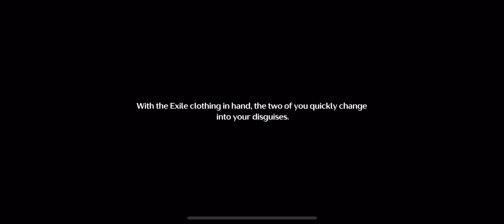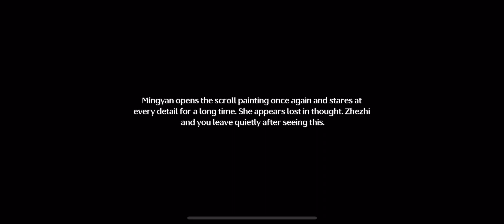Zhezhi Companion Story (FULL) • Wuthering Waves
Zhezhi’s companion story  “True Colors” full playthrough. Kuro is giving us some amazing characters with some great backstories. I did this for Zhezhi, Artist Unite!!💪😂 like & sub Rovers!